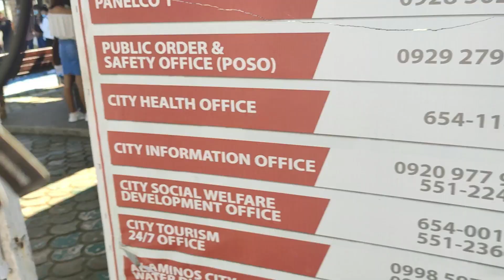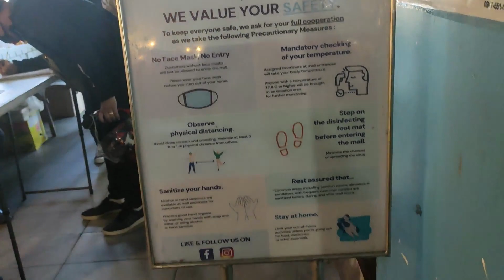BYAHENG 100 ISLANDS I PART 2 I ALAMINOS PANGASINAN I AEROX 155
Wazzup mga Gee! Pasyensya kung nabitin kayo sa part 1, so eto na yung part 2.